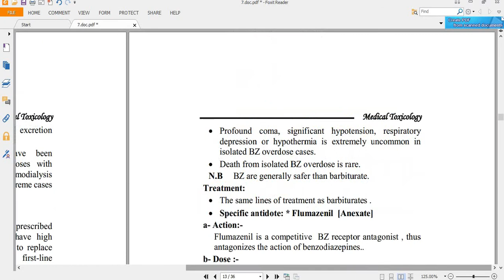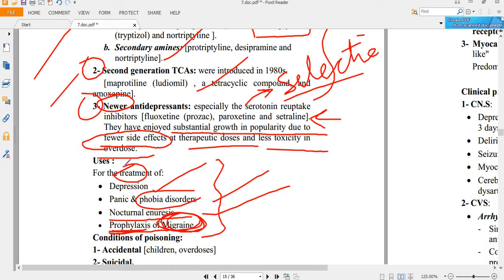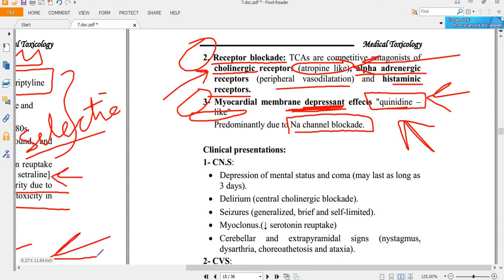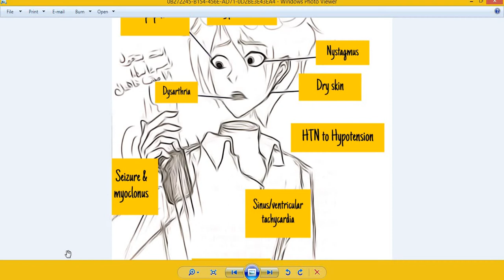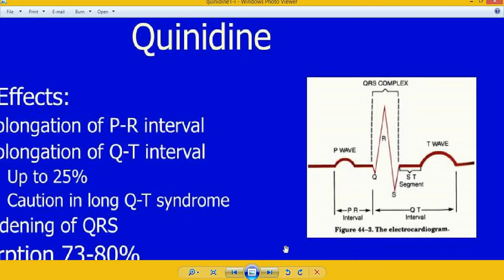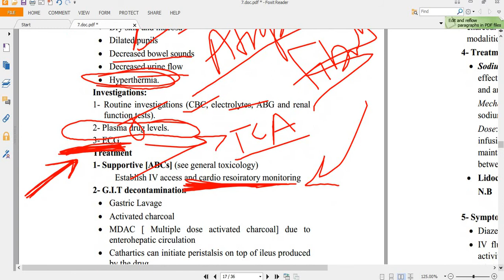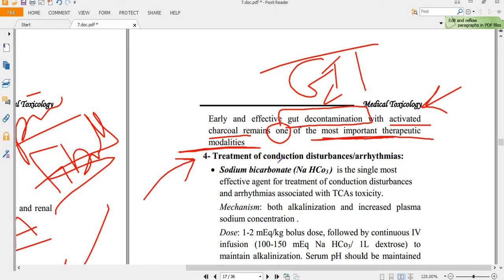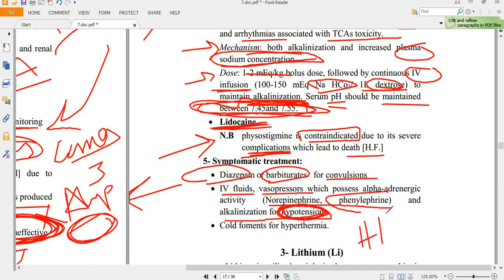TCA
medical toxicology